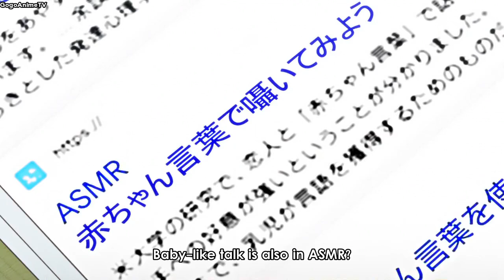180 Byou de Kimi no Mimi wo Shiawase ni Dekiru ka Episode 2 English Subbed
Hello Everyone ~ How are you ? This is my 2nd video in this channel.

As this is out first day in channel, We will upload 3 videos today and this is the 2nd video today. I will upload 1 videos per day from tomorrow. Hope you enjoy your time with us.

If you are the original creator of this content please let me know before taking any action.